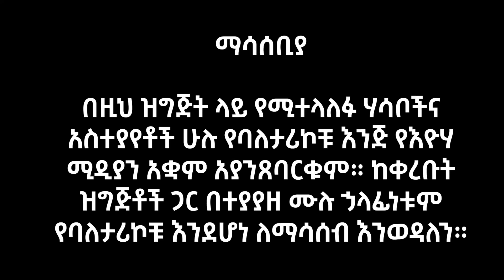ከሃገሩ የወጣ! በ15 ዓመቴ ለሳዑዲ ዜጋ ተዳርኩኝ! የኔ ጉዳይ የሚመለከተው ማንን ነው? Eyoha Media |Ethiopia | Habesha